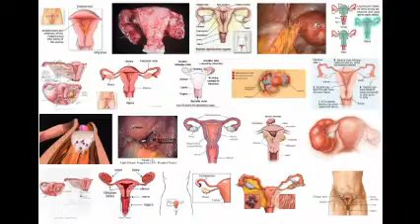Toast Success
A tale of the success of humanity